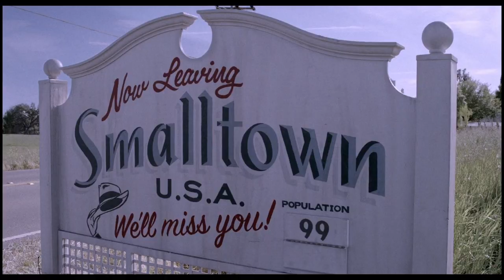The Muppets (2011) - "The Pig with the Froggy Tattoo" Movie Trailer | OFFICIAL (FULL HD)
When Walter, the world's biggest Muppet fan, and friends Gary (Jason Segel) and Mary (Amy Adams) discover the nefarious plan of oilman Tex Richman (Chris Cooper) to raze the Muppet Theater, they help Kermit reunite the Muppets to stage The Greatest Muppet Telethon Ever and raise the $10 million needed to save the theater.

Go to the cinema and watch "The Muppets" movie with  Kermit the Frog, Miss Piggy, Fozzy Bear, Gonzo the Great and other Muppet friends.

Mary and Gary really just trying to find their love for each other. But then take action, adventure and heroes live in it: Kermit the Frog, Miss Piggy, Fozzy Bear, Gonzo the Great and other Muppet friends their old studio to defend against evil - and Mary and Gary help out.

---GERMAN---
Mary and Gary versuchen eigentlich nur, ihre Liebe füreinander zu finden. Doch dann treten Action, Abenteuer und Helden in ihr leben: Kermit der Frosch, Miss Piggy, Fozzy Bär, Gonzo der Große und weitere Muppetfreunde müssen ihr altes Studio gegen das Böse verteidigen - und Mary und Gary helfen mit.

The Muppets
GENRE: Comedy, Family
RELEASE DATES(S):
+ US: November 23, 2011
+ EU: Januar 19, 2012
LENGTH: n/a
US-RATING: n/a
FSK: n/a

DIRECTED / PRODUCED BY: James Bobin
WRITTEN BY: Jim Henson, Jason Segel, Nicholas Stoller
STARRING: Jason Segel (Gary), Amy Adams (Mary), Zach Galifianakis (Hobo Joe), Chris Cooper (Tex Richman), Mila Kunis, Emily Blunt, Selena Gomez, Neil Patrick Harris, Jack Black, Danny Trejo, John Krasinski, Katy Perry, Rashida Jones, Ricky Gervais, Sterling Knight
DISTRIBUTED BY: Walt Disney Pictures

COUNTRY: United States
LANGUAGE: English, German and many more
BUDGET: n/a